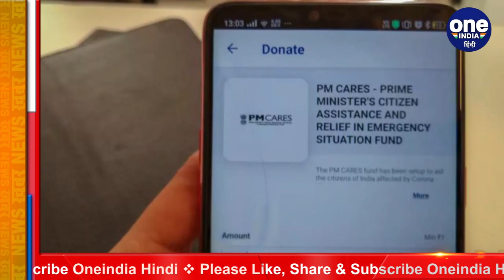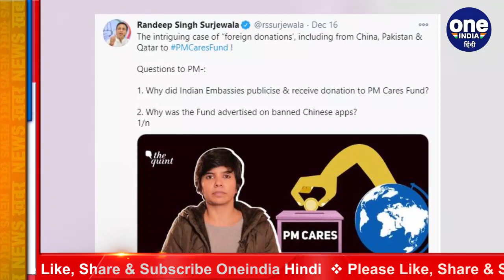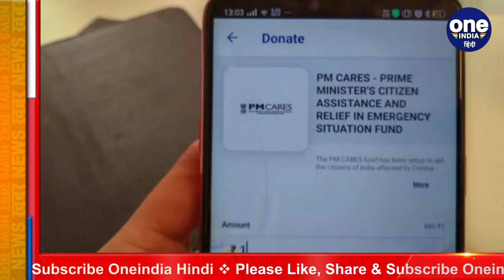PM Cares Fund में Transparency नहीं!, Rahul Gandhi ने PM Modi पर साधा | वनइंडिया हिंदी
A day after the Congress attacked the Narendra Modi government over PM CARES Fund receiving 'foreign donations' through Indian embassies, Rahul Gandhi slammed the Centre over lack of transparency.Taking to his Twitter, Gandhi said, “Chaliye, transparency ko vanakkam.”The former Congress president also shared a news report which claimed that there is no clarity whether PM CARES is a government or private fund.Watch video,

कोरोना वायरस महामारी के दौरान बनाए गए पीएम केयर्स फंड को लेकर कांग्रेस के पूर्व अध्यक्ष और लोकसभा सांसद राहुल गांधी ने प्रधानमंत्री नरेंद्र मोदी पर तंज कसा है. दरसल हाल ही में एक रिपोर्ट सामने आई. जिसमें पीएम केयर्स फंड की पारदर्शिता पर सवाल उठाया गया है. इसमें कहा गया है पीएम केयर्स फंड के दस्तावेजों में विरोधाभास है और ये स्पष्ट नहीं किया गया है कि पीएम केयर्स फंड सरकारी है या निजी. देखिए वीडियो